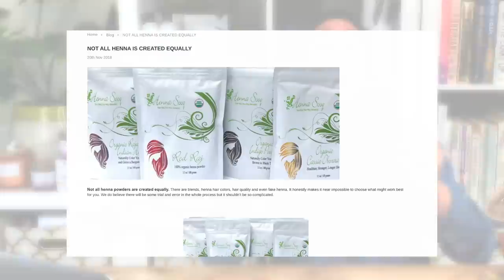HENNA EXPERT REACTS TO @BradMondo REACTING TO HENNA (+ a chat about henna culture misconceptions)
Henna expert, Khadija is reacting to yet another @BradMondo video about henna! This time, it's reacting inception. Two years ago,, Brad reacted to a few creators using henna and gave us his full opinion. However, more recently, he has done another video where he actually tries henna and is so much more open-minded.  I am so grateful that this has sparked a conversation about henna, and we also will cover cultural misconceptions about henna that seem to be floating around the internet.